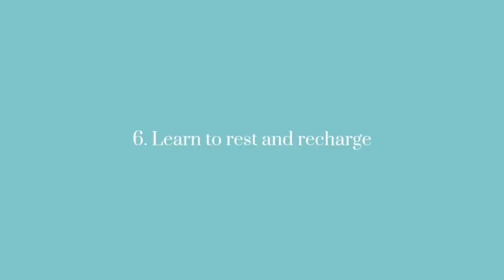Your ULTIMATE guide to living a soft life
In this video, I'll share the meaning of living a soft life, as well as examples of how to live a soft life. This is all about getting away from being stressed, burnt out and tired all the time and how to start enjoying life more. Step away from the stress and struggle life... it's time to enter your soft life era. If you're a doctor, nurse, medical student or any other healthcare professional who is finding working in healthcare stressful, this video is for you. Here's how I made soft life work for me in my life as a doctor.

00:00 Intro
00:51 What is soft life?
01:46 Stop thinking that everything has to be hard
04:54 Notice what's stressing you out
06:10 Eliminate stressors
07:54 Stop saying yes when you mean no
08:52 Make life easy and fun
12:21 Handling responsibilities
14:10 Rest and recharge
16:08 Let go of guilt
17:36 Learn what you actually like
18:58 Make time for yourself
20:06 Luxurious lifestyle

Perfectionists, people-pleasers and procrastinators... UNITE.

You're in the right place, my friend.

I'm Dr Sarah, a medical doctor and youtuber. I make content about overcoming perfectionism, people-pleasing and procrastination and help you to find real self-confidence.

I've spent many years in fluctuating states of work-work-work followed by overwhelm and burnout... and I want to show you that there IS a better way. You can live a life that YOU have designed and spend your time doing fulfilling things that light you up.

I make weekly videos to help you become the person your younger self would be proud of.

*WARNING: side effects include increased self-confidence and discovering what you actually want to do with your life.

Did somebody say... FREEBIE?

Read these books to improve your life: